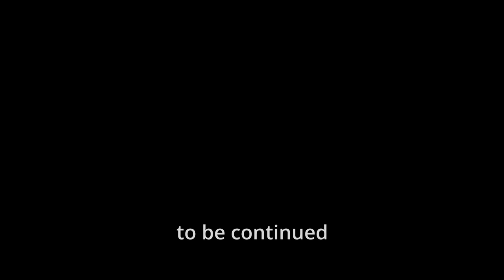Zuppermarket: Young Guns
Nach einigen Wochen filmen, ist das erste Skateprojekt vollendet!
Tom, Jonas und Robin haben in diesem Video bewiesen, dass sie auf dem Brett was drauf haben.